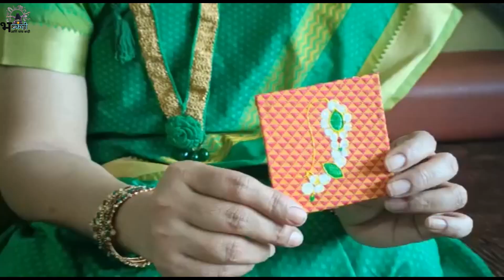खणांच्या दागिन्यांचा अनोखा ट्रेंड | Khan Fabric Jewellery | Cloth Jewellery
Trending Fabric jewelry using leftover cloths
Best out of waste
रूपा विपुल मेहेंद्रे  THANE (W)
नंबर..9920119635
भटकंतीची तुम्‍हाला आवड आहे. पर्यटनस्‍थळे हा तुमचा वीक पॉईंट...
तर मग वाट कसली पाहताय.. आमच्या सोबतीने जगभर ... भटकंती आणि बरंच काही

लंबी रोटी- मटका रोटी Lambi Matka Roti of Nagpur | Slimy Dough Bread | Indian Street Food | BBK

चमचमीत झणझणीत स्ट्रीट फूड - मॅग्गी / Street Food MAGGI || BEST IN MUMBAI || भटकंती आणि बरंच काही BBK